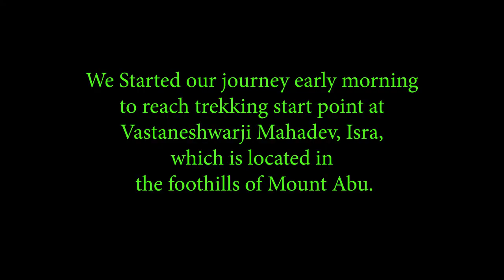Trekking to Ishaan Bheruji | Mount Abu | Vastanji to Ishaan bheruji trek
Me along with my friends planned an expedition to go on a trek to Ishaan Bheruji temple, which is situated in the midst of Mount Abu jungle. We started our trek from Vastanji mahadev temple, Isara village. It took almost 5 hours to reach our destination. I tried to capture every beautiful moment in this Vlog. I hope you will like it. Do give your feedback in the comments section.

Thanks
- Dheeraj Mali

Your contribution will definitely help me in some way.